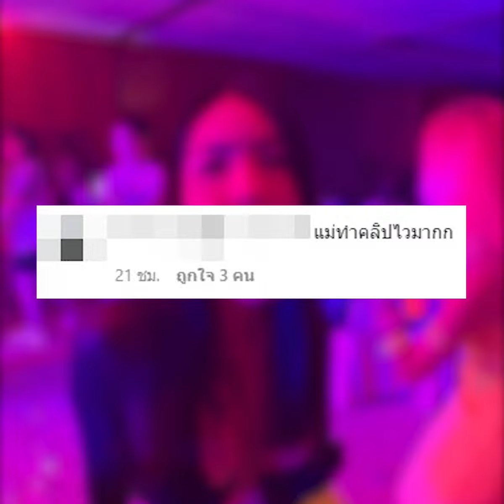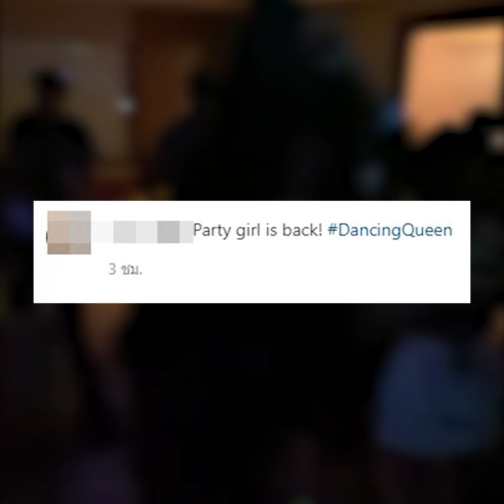ฮอตมาก “กระติก” ออกสเต็ปสุดร้อนแรงในงานปาร์ตี้ | TopNewsทั่วไทย | TOP NEWS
กลับมามีความสุขแล้ว “กระติก อิจศรินทร์” ลงคลิปออกสเต็ปสุดฮอตในงานปาร์ตี้